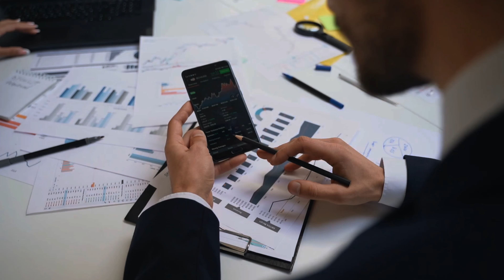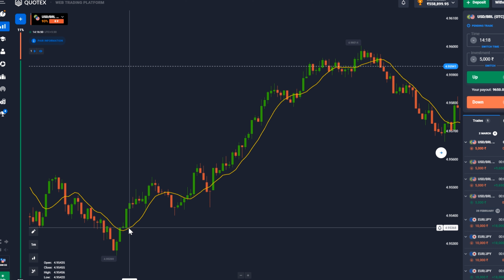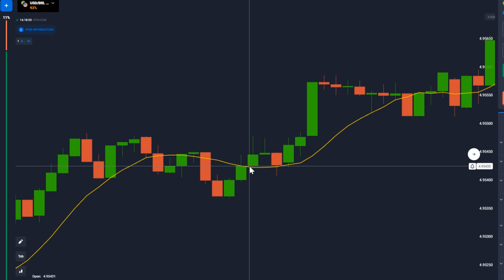Quotex USD/BRL OTC Bug 🔥 | 100% Winning Strategy | Quotex Trading Strategy 2024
"Hello friends, my name is Jigs, and in this video, I have explained how to win every trade on the quotex broker using OTC Market Trend Bug and Money Management , including support and resistance. This strategy will assist you in achieving 100% accuracy, enabling you to make substantial profits.

The information in this presentation is provided solely for informational and general education. Any strategies discussed, including examples which use actual securities and prices are strictly for educational and illustrative purposes.

You should consult your tax advisor about any tax consequences and your financial advisor prior to making any investment decision.

No statement within this presentation (or any other presentation made by Trader Jigs) should be construed as a recommendation to buy or sell a security or provide any investment advice.

Prior to buying or selling stocks, options, or equities a person must read copies of all the risks and disclosures which can be obtained by contacting your broker.